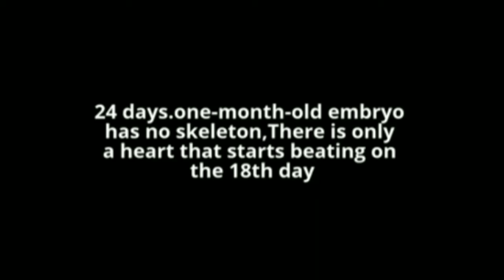Real photos of the Human fetus growing in the womb!!(Part-2)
real photographs of the Human fetus growing in the womb . These photographs taken by Swedish photographer lennart  Nilsson
He is spent twelve years of our life in this research .